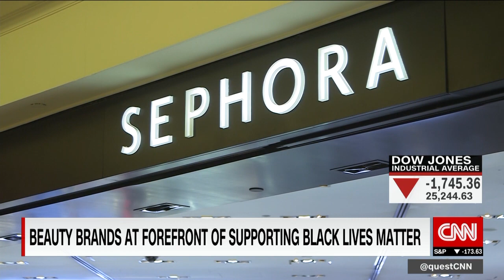Beauty brands take steps to curb racism in retail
Sundial Brands founder Richelieu Dennis says "reflection and correction" around racism is happening in the beauty industry, but that more progress is needed. "It took us 16 years to get on a retail shelf because we felt that the systems and structures that were set up were set up inherently to see us fail."